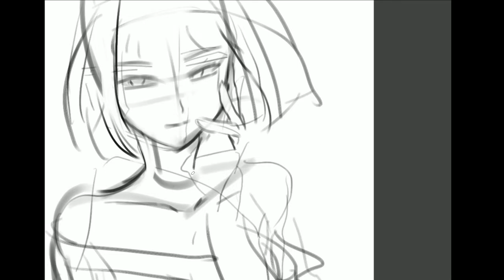speed paint - kanzaki sumire Sakura Wars